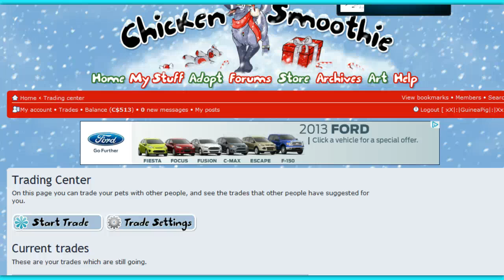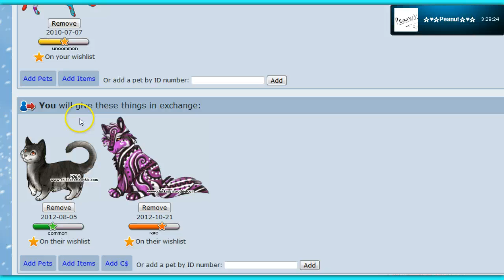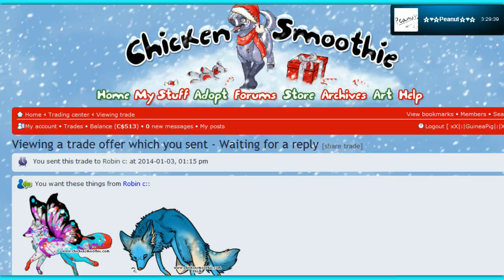The First time i have in pro!